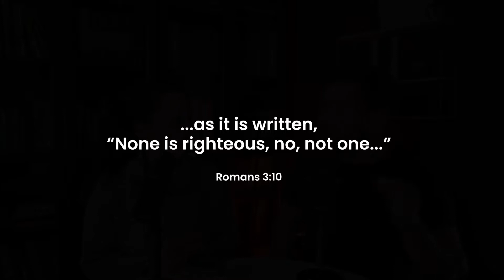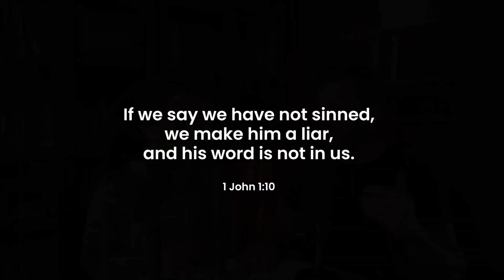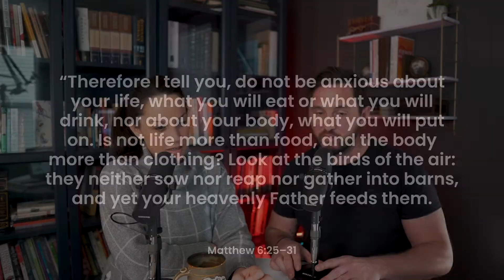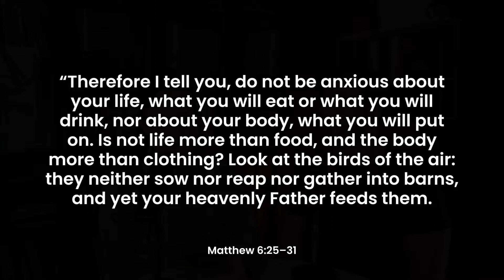The 3 Ps That Will Poison Your Marriage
Let's examine three key areas that can potentially poison your marriage. The good news is... there's an antidote!